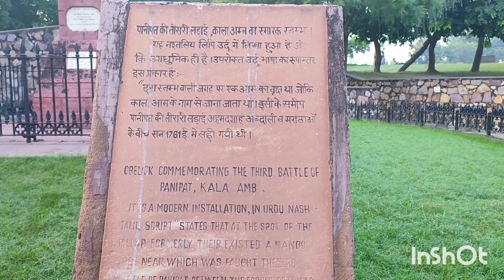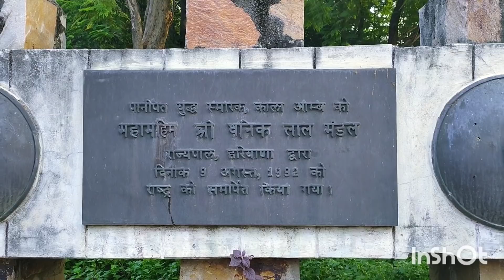🌳 काला अम्ब ये नाम सुनते ही रोगंटे खड़े हो जाते हैं 😭 यहां पर मैं बचपन से जाना चाहतीं थी 💁 पानीपत